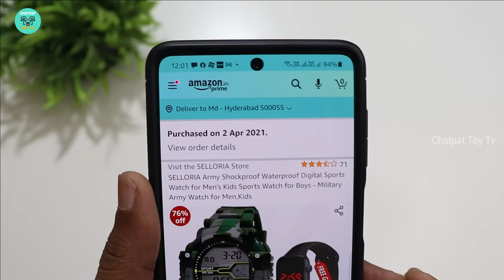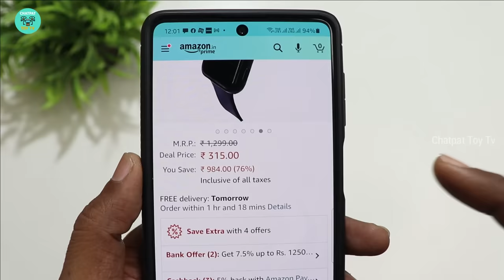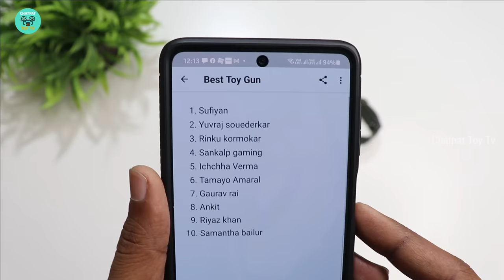Cheapest Military Army Digital Sports Watch Unboxing & Review - Chatpat toy tv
Dosto aaj ki video mai maine unbox aur review kiya hai cheapest digital military grade watch SELLORIA Army Shockproof Waterproof Digital Sports Watch - Military Army Watch

Buy Link
Option 1.
Option 2.